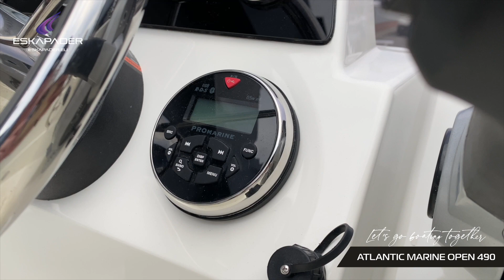Atlantic Marine 490 Open | Eskapader Płock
Atlantic Marine Sun Cruise 630. Wejdź na naszą stronę i dowiedz się więcej o tej łodzi

Firma Eskapader jest dealerem nowych łodzi Atlantic Marine z nowymi silnikami zaburtowymi marki Mercury oraz Honda. Skompletujemy łódź na miarę Twoich potrzeb! Skontaktuj się z nami i umów na testowe pływanie w Płocku na Zalewie Włocławskim (rzeka Wisła).

Obserwuj nasze kanały social media i bądź na bieżąco z nowościami! Zapoznaj się z  ofertą łodzi, silników i skuterów wodnych.

Odwiedź nasz salon sprzedaży! Płock, ul. Graniczna 46.